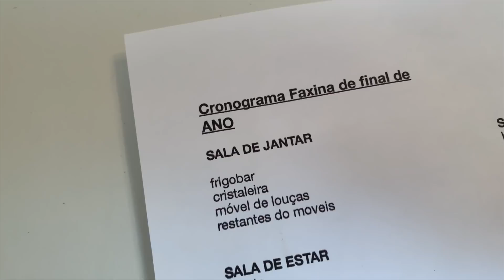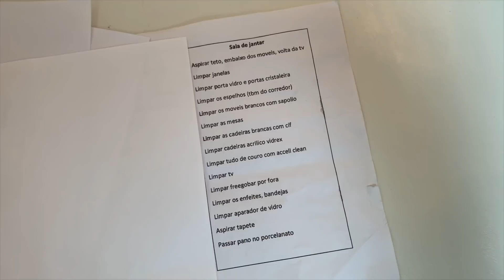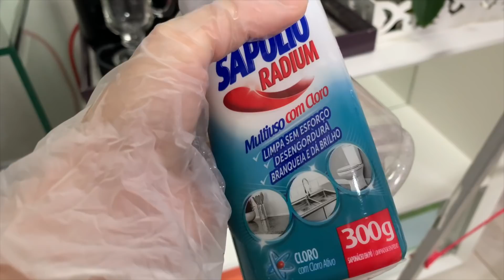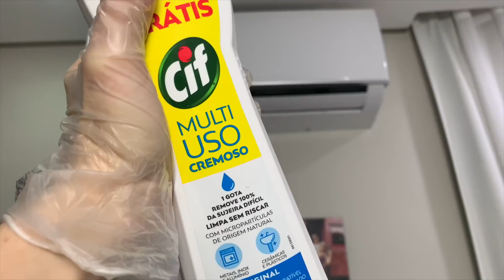FAXINA SALA DE JANTAR DETALHADA + FRIGOBAR, CRISTALEIRA | ep.01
♡Esse é um vídeo DE FAXINA DETALHADA NA SALA DE JANTAR + FRIGOBAR, CRISTALEIRA | ep01 da série de faxina e organização de final de ano...